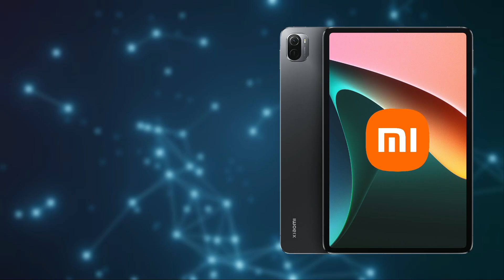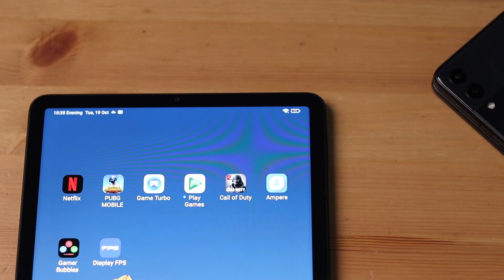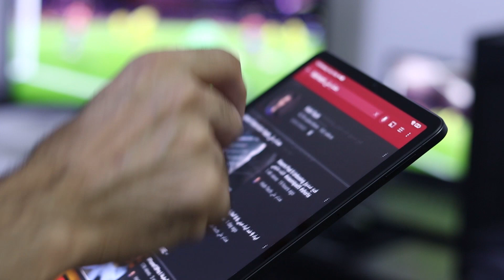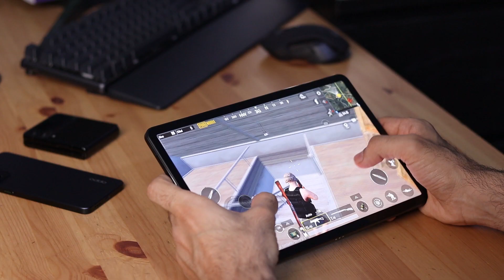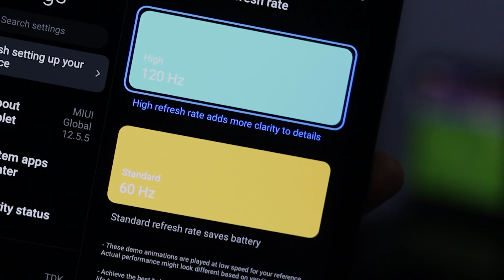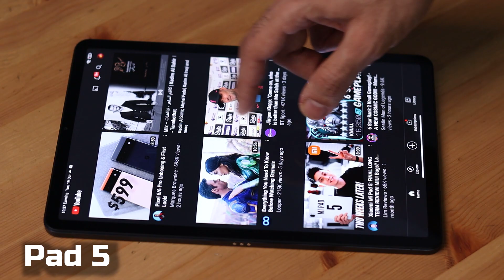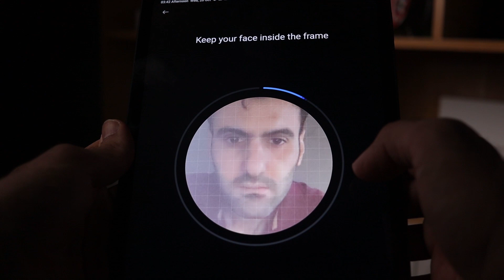Xiaomi Pad 5 II بديل الايباد ؟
مراجعة احدث تابلت من شاومي وهل يعتبر بديل مناسب للايباد الجيل التاسع ؟
Xiaomi Pad 5 ... can this tablet replace the iPad 9 ?

عنوان متجر داماس :
بغداد \ المنصور \ شارع 14 رمضان \ مقابل مطعم الساعة
متجر داماس على الفيسبوك :

تابعني على الكلوب هاوس : @hishtech9